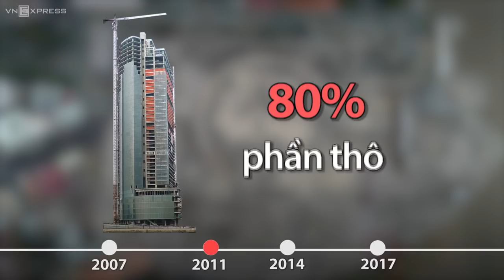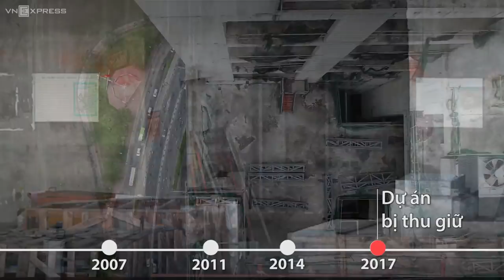Hơn 10 năm lận đận của cao ốc Saigon One Tower - CAFELAND.VN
Hơn 10 năm lận đận của cao ốc Saigon One Tower

Từng được kỳ vọng là tòa nhà cao thứ ba Việt Nam, Saigon One Tower thành cao ốc xấu nhất TP sau nhiều năm 'bất động' và giờ bị bán đấu giá để giải quyết nợ.

► Bài viết chi tiết: Link
► Video: Link